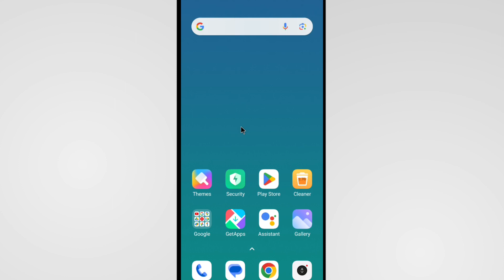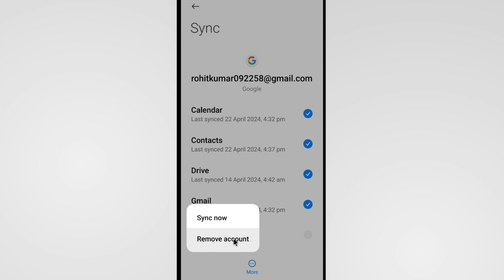How To Logout Google Account In Poco | Poco Mobile Google Account Remove